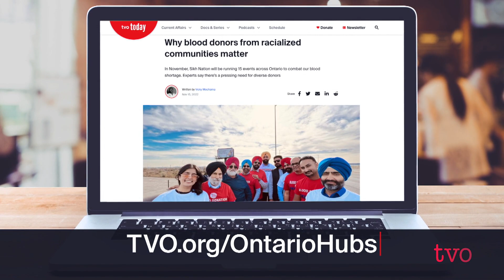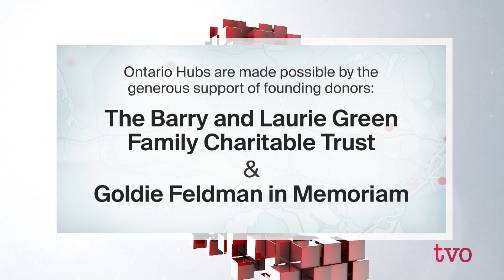Why Diversity Matters in Blood Donation | The Agenda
In November, Sikh Nation will be running donation events across Ontario to combat blood shortage. Experts say there's a pressing need for diverse donors. TVO.org's diversity reporter Vicky Mochama discusses barriers to blood donation, why specialized matching is important, and how similar initiatives are needed.